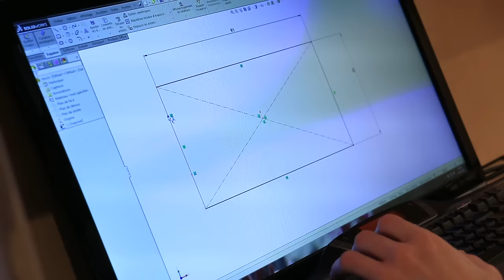Building a Shovel Bass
I just wanted to build a new bass guitar, but a bit more sophisticated. The result is a shovel bass !

Music for the first part is : Born to be Wild - Krokus
Music played at the end is our own composition from Ascenders